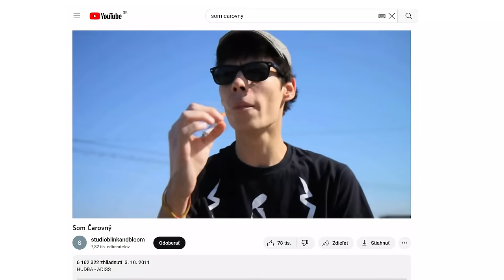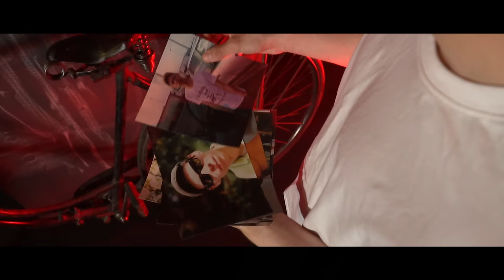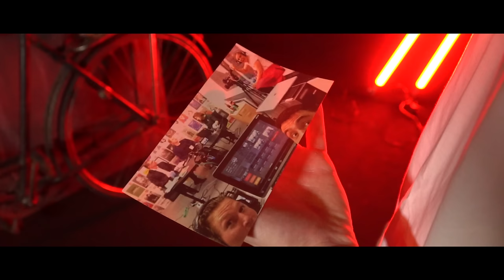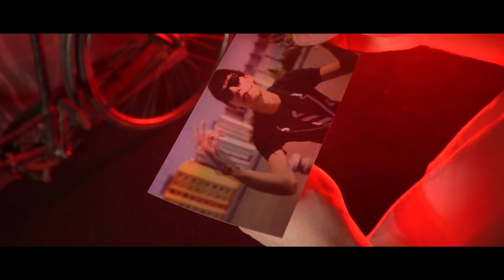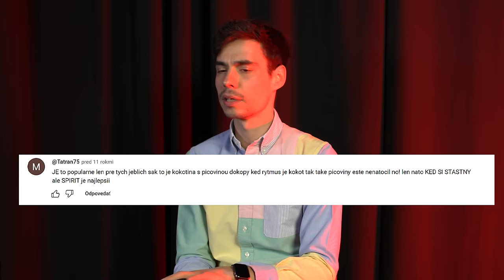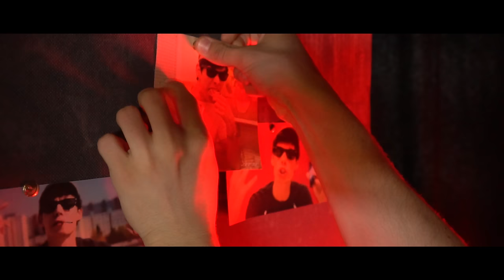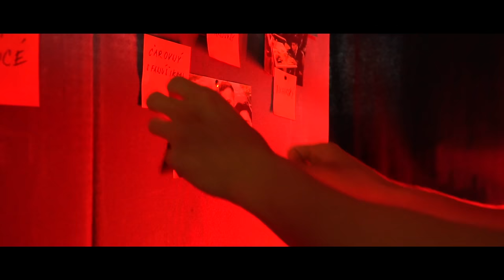SOM ČAROVNÝ je späť! Ako sa stal LEGENDOU internetu?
Ráno vstanem - Som čarovný! Kto by nepoznal hit od tohto pánka. Vlastným menom, Viktor Kamenický, bol kedysi študent, ktorý dostal zadanie vytvoriť video o sebe. Ani on sám nečakal, že sa z jeho klipu stane virál, ktorý sa stal klenotom slovenského internetu. V tomto rozhovore nám porozprával, ako to celé vzniklo a čomu sa venuje dnes.